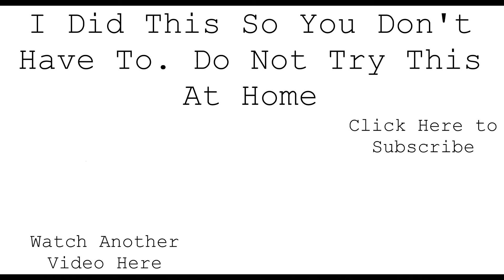Office Work - Hangover Review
In today's Hangover Review, I tell you whether or not to work in an office with a hangover.